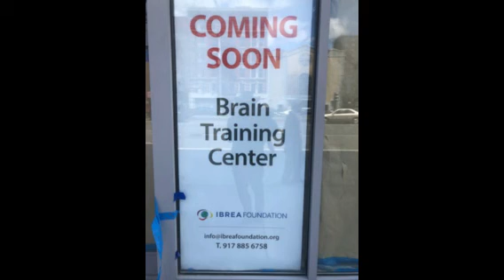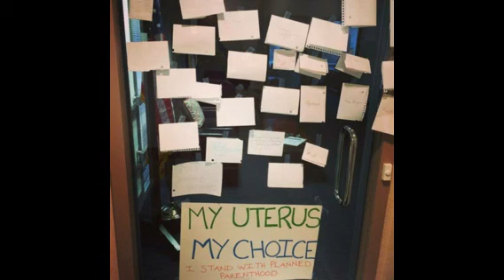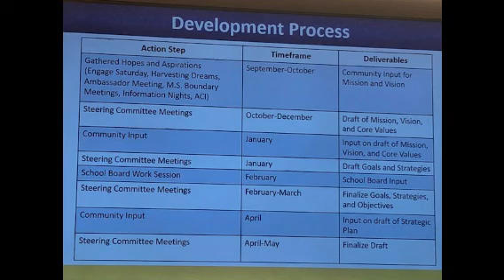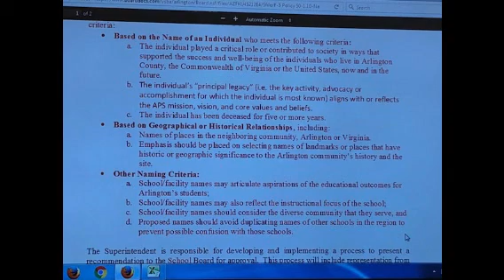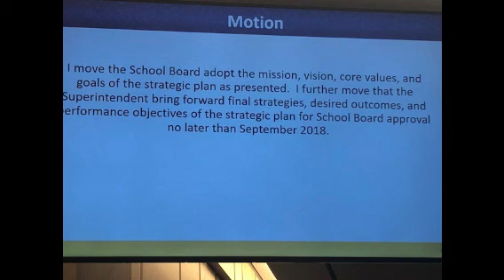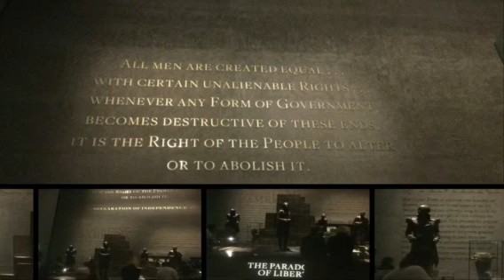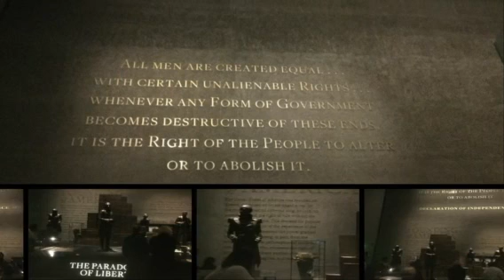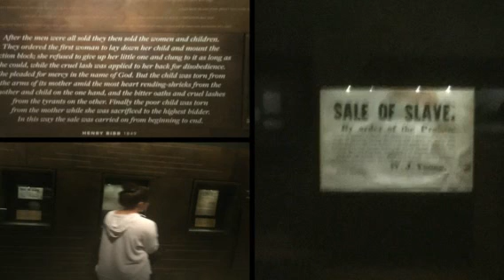One Foot Wider Webb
RELIGION WITH A DROP DOWN PREFERENCE MORALITY MENU

Since time immemorial, there appears to have been a tension between the lofty and theoretical realm of academia juxtaposed to the praxis of what even college students call “the real world.”  Yet, in recent years, with the emergence of an identity politic, complicating, contributing to or arising from this tension, there is added a progressive agenda against which moral traditionalists have raised fierce and strident rejection. And, recent debates regarding everything from mixed restroom facilities to changing names of school facilities, at considerable financial and social expense, have been pushed to the fore, subordinating issues such as disparities in special education, the inability of children to perform reading, writing and arithmetic at grade level and an achievement gap, of which state-sponsored public school systems state they are constantly striving to eliminate.

And recent surveys of adults regarding even basic financial knowledge, such as whether an inflation rate exceeding the return on your investment in a bank account adversely affects the value of your investment, raise great concerns about the priorities that are being addressed in the name of education, departing from the disciplinary authority authorized in court decisions, such as Tinker v. Des Moines School District, 393 U.S. 503, 89 S.Ct. 733, 21 L.Ed.2d 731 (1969), in the equally forbidden establishment of a secular church, or, as stated in Sch. Dist. of Abington Twp., Pa. v. Schempp, 374 U.S. 203, 83 S. Ct. 1560, 10 L. Ed. 2d 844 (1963), “the establishment of a religion of secularism,” purporting to teach values and morality, applying an expansively liberal construction even to the dicta recorded in the landmark case of Brown v. Bd. of Educ. of Topeka, 347 U.S. 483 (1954), which presented education as “perhaps the most important function of state and local governments.”

Just recently, in Young v. Chuvalas, No. 2:15-CV-3018, 2018 WL 3008492, at *1–8 (S.D. Ohio June 14, 2018), the Court reiterated the guidance propounded in Beard v. Banks, 548 U.S. 521, 126 S. Ct. 2572, 165 L. Ed. 2d 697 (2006) (quoting Wooley v. Maynard, 430 U.S. 705, 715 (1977) ). that, lest it mover “perilously close to a state-sponsored effort at mind control,”  “[t]he State may not ‘invad[e] the sphere of intellect and spirit which it is the purpose of the First Amendment to our Constitution to reserve from all official control.’ ”  Nor is the State permitted to attempt to screen “certain types of stimuli from flowing to a citizen under the guise of mind control,” as stated in Doe v. City of Lafayette, Ind., 377 F.3d 757, 758–85 (7th Cir. 2004), which many parts of the revolutionary progressive agenda approaches.  Recall that, “to satisfy the Establishment Clause a governmental practice must (1) reflect a clearly secular purpose; (2) have a primary effect that neither advances nor inhibits religion; and (3) avoid excessive government entanglement with religion. Lee v. Weisman, 505 U.S. 577, 112 S. Ct. 2649, 120 L. Ed. 2d 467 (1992) (citing Committee for Public Ed. & Religious Liberty v. Nyquist, 413 U.S. 756, 773, 93 S.Ct. 2955 37 L.Ed.2d 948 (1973)).

Chief Justice Warren contended that “[c]ompulsory school attendance laws and the great expenditures for education both demonstrate our recognition of the importance of education to our democratic society,” aspirational goals often voiced in current debates.  But the Chief Justice went on to state with more specificity that “[i]t is required in the performance of our most basic public responsibilities, even service in the armed forces,” which seems more to focus on cognitive skills, rather than conscience development.” Yet, perhaps in light of a perspective brought from the experience of rapidly changing economy that found more women working in roles formerly occupied by their male counterparts, extrapolating therefrom a suggestion that education “is a principal instrument in awakening the child to cultural values. . . and in helping him to adjust normally to his environment. And objective merits validate the proposition that the function of “preparing him for later professional training,” has been displaced by other socially progressive concerns, despite the fact that “[i]n these days, it is doubtful that any child may reasonably be expected to succeed in life if he is denied the opportunity of an education. . . , a right which must be made available to all on equal terms.”

Considering this adverse impact, it is of note that, in the law, where legal terms of art carry very specific meanings, restricted to the jurisprudential context under review by a presiding court, still the term “patent defect” is often used, out of its legally significant meaning, to underline the deficiencies in a litigant’s case. E.g. Thompson v. Comm’r of Soc. Sec., No. 3:11-CV-493-H, 2012 WL 2089709, at *1–13 (W.D. Ky. May 7, 2012).